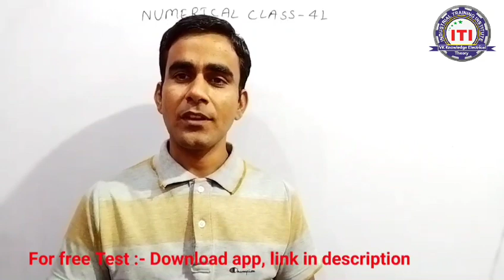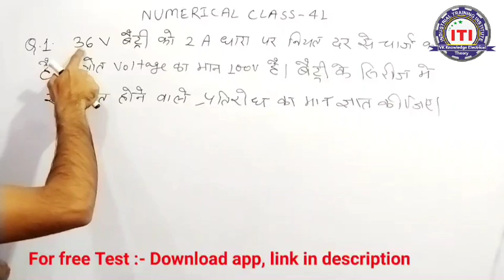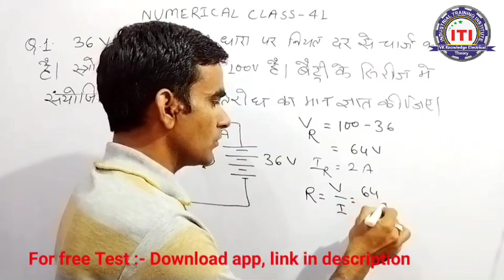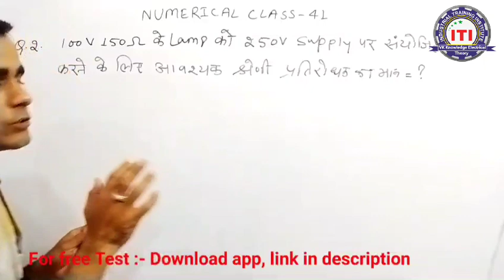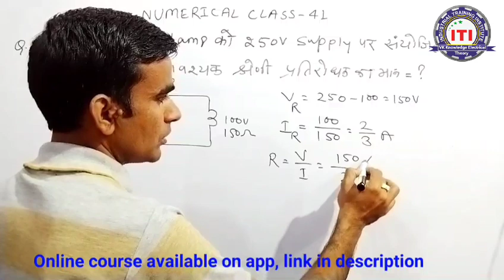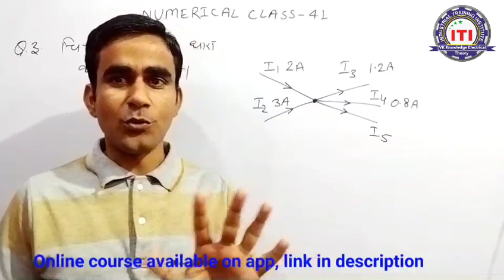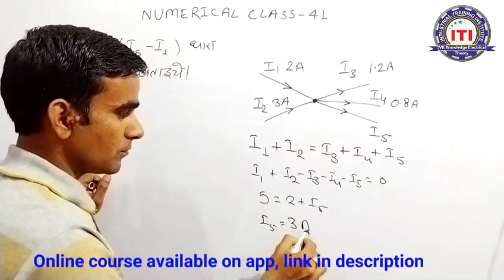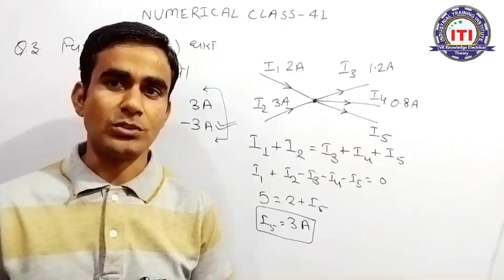Numerical class-41, Electrician theory most question 2022|| Technical helper 2022